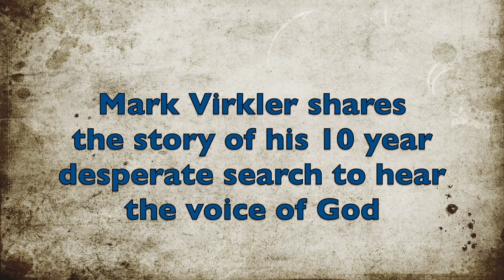A Personal Conversation About Hearing God's Voice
In this short, casual conversation with Dr. Mark Virkler, you'll learn how desperately he was seeking to hear God's voice and why he's dedicated his life to helping others truly hear him.

THIS  LIFE-CHANGING COURSE will draw you closer to God, Help you discern His voice, and grow spiritually.

All opinions are always 100% honest and our own. It doesn't cost you anything extra and you are free to use the link or not as you choose. If you do use our links, we appreciate your support!